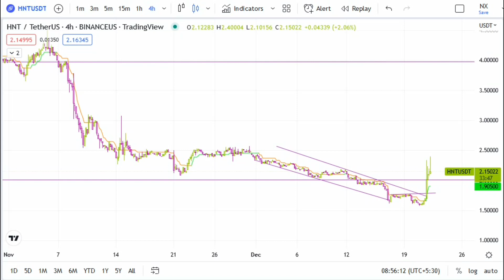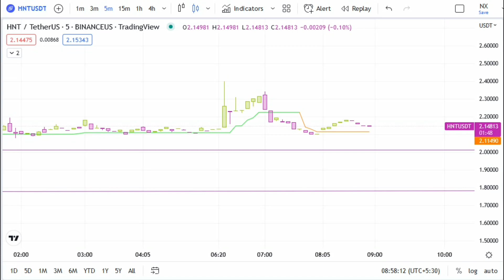HNT crypto coin trendline